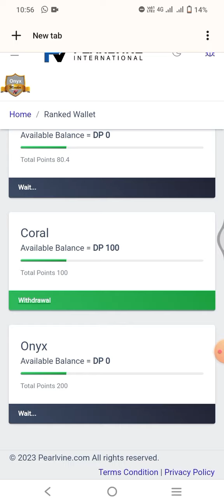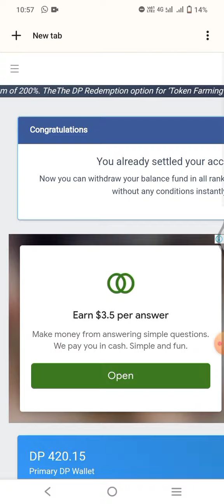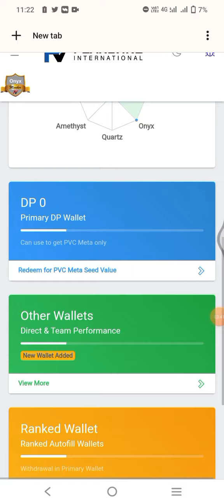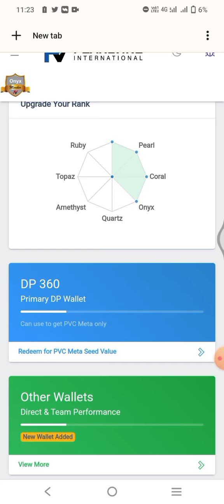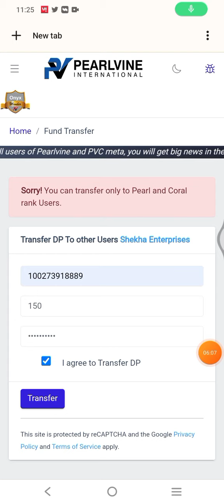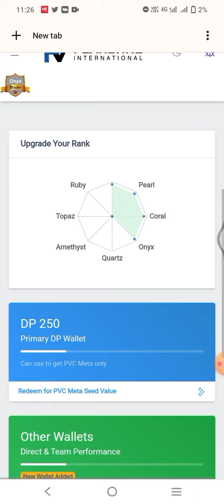PEARLVINE INTERNATIONAL: New Update | Pearl Rank 200% Autopool Settlement Process | Step By Step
Pearlvine Pearl 200% Autopool Settle Process Step by Step 2023
Pearlvine Settled 200% Autopool New Update
Pearl Rank Account 200% Autopool Settlement